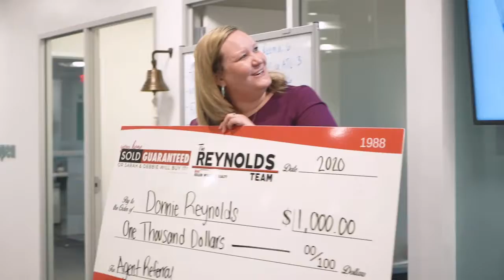Why the #1 Team in TX flew 1500 miles to visit Reynolds EmpowerHome Team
Want to know why Shelly Salas, leader of the NUMBER #1 Real Estate Team in Central Texas, flew ALL the way to our EmpowerHome headquarters last week? She came to learn how our systems and processes have grown our team and took back some of Sarah Reynolds' signature leadership style to help motivate her own team back home! Check out the video if your curious what prompted a visit from Texas's finest agent!

We are looking to grow and bring more like-minded team family members on board! If you are interested in being on the #1 Team in the DMV, #1 Training Team in the WORLD, and match our core values. We would love to talk!